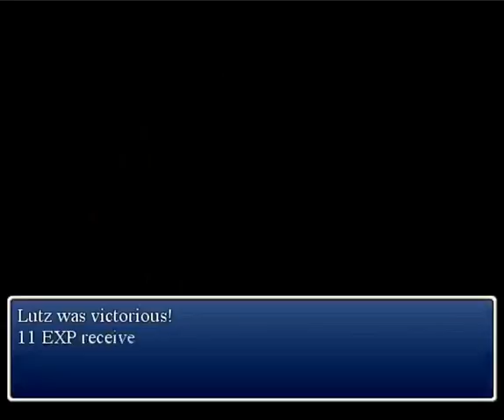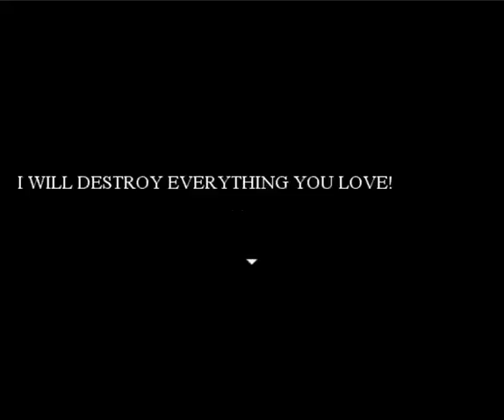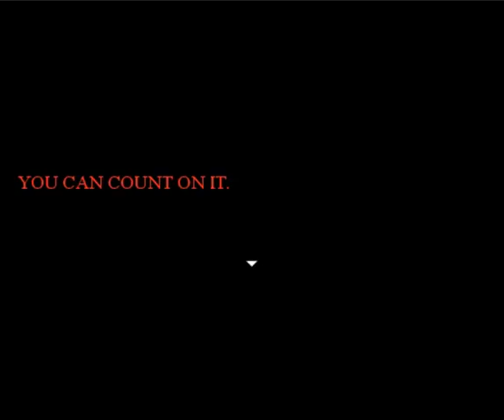Darkness of the Rose playthrough part 2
I really enjoy this game and I apologise for all my laughter.  part 2 is complete on to part 3. also i'm sorry this took so long